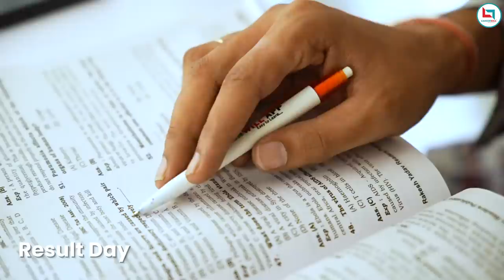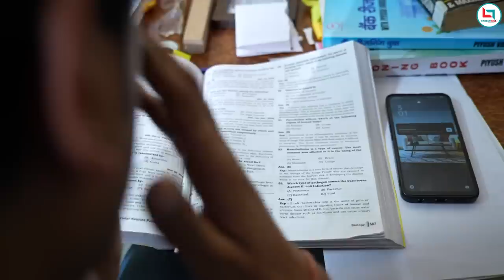Mera Sapna-The Struggle Of Middle Class Boy |SSC Aspirants Short Film | Careerwill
Mera Sapna - The Struggle Of Middle Class Boy is inspiring short film of SSC Aspirants Govind who wants to Crack Cgl examination. If you are one of those who are preparing for SSC, BANK, Railway or civil services examination then you must watch this story. This movie is dedicated to all students.

Credits
Written By – Swati Dhamunia & Shubham Singh
Directed By -  Rajeev, Shubham & Swati

Cast
Shubham - Govind
Anurag - Govind's Brother
Avdesh - Govind's Friend
Nupur  - Careerwill Team Member
Jaideep Sir

Crew

DOP                              Rajeev Gautam
Edited By -                   Rajeev Gautam

Careerwill™ App is India’s leading Government Jobs Preparation App (सरकारी नौकरी की तैयारी) helping Millions of Students study anytime, anywhere at an affordable price.
🎯 Maths Special by  Rakesh Yadav Sir, Gagan Pratap Sir,, Adutiya Sir
🎯 Eng Special by Gopal Verma Sir, Jaideep Sir, Satyendra Sir, Arun Sir
🎯 GS Special by Abhishek Sir, Vivek Sir & Team
🎯 Reasoning Special by Piyush Sir, Arun Kumar Sir